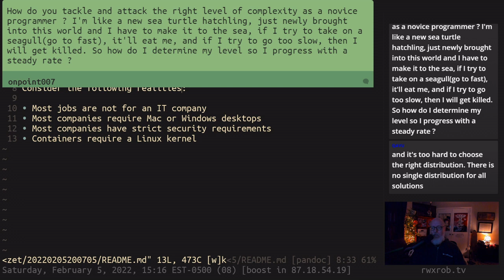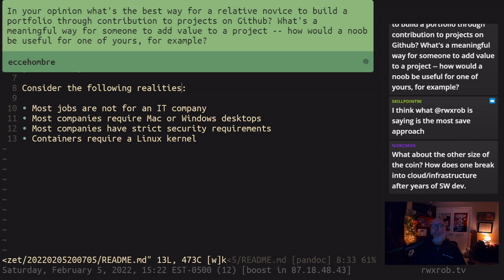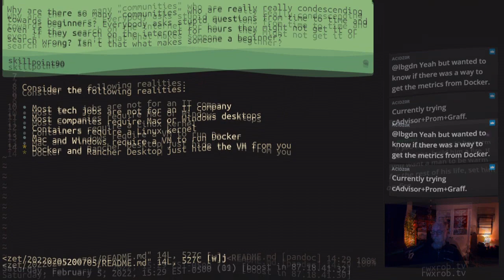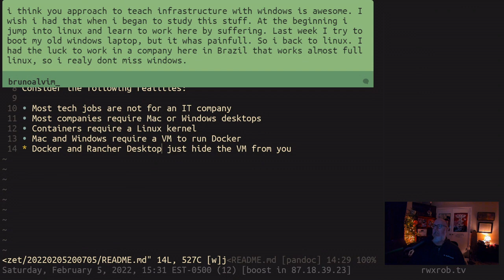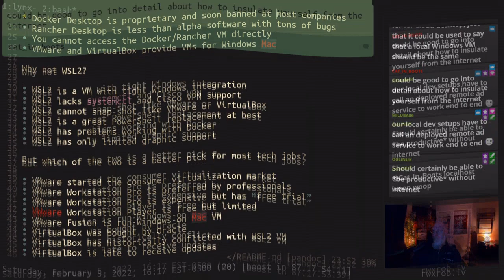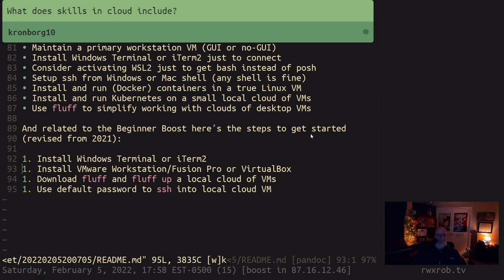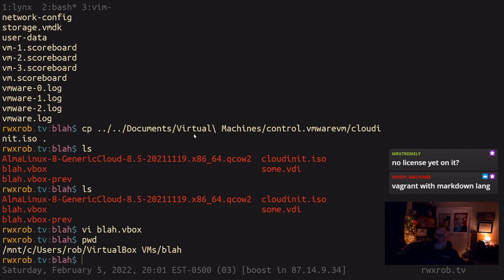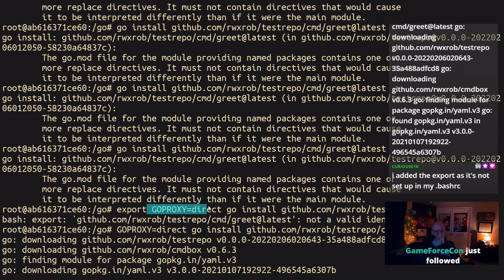AMA, Fluff Development, Beginner Boost Setup [twitch highlights]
How do stay focused learning tech stuff? What to learn? How should I learn it? What's a virtual machine? Should I use VMware or VirtualBox or QEMU? How will Beginner Boost start this year? What about Docker and Docker Desktop? What happens if you forget replace in go.mod? Why would I ever need replace in go.mod?